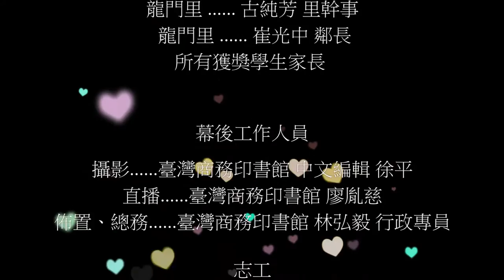105年王雲五先生獎助學金頒發典禮影片-精華版［雲五基金會］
105年王雲五先生獎助學金頒發典禮影片-精華版